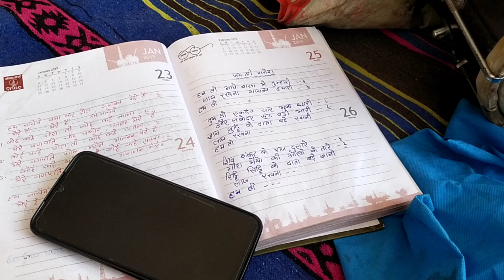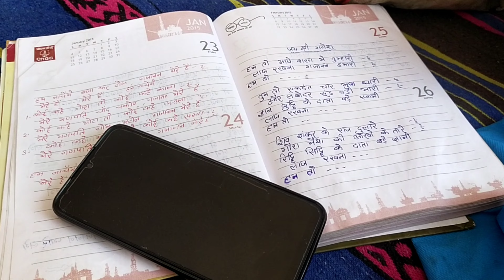MahaShivratri Vlog 2024.